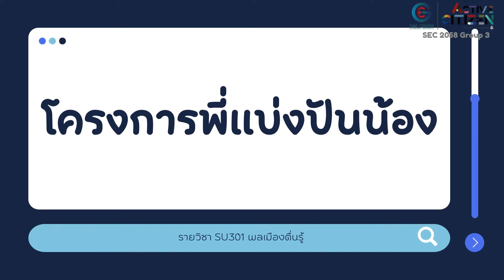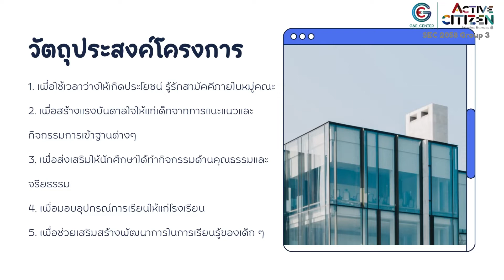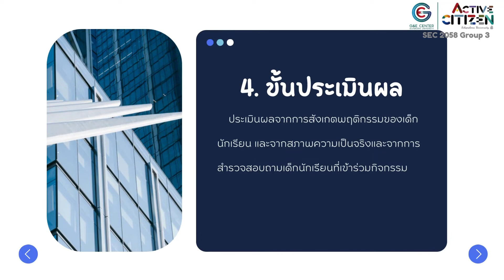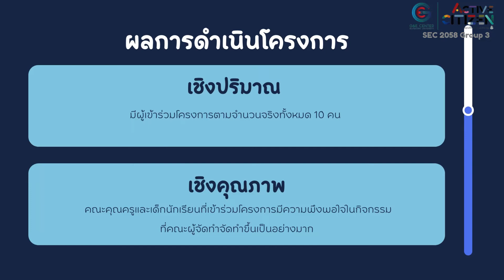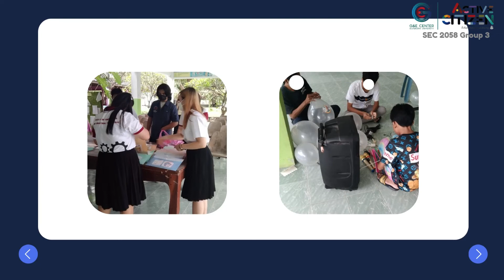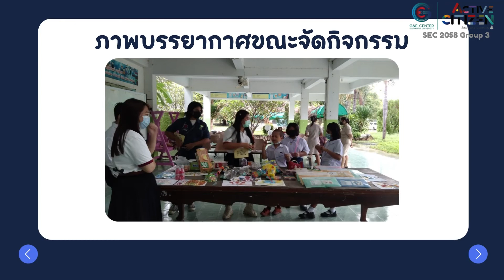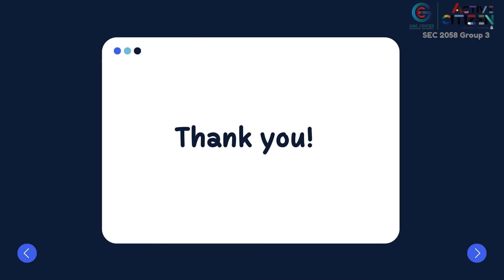โครงการพี่แบ่งปันน้องเพื่อโรงเรียนบ้านเขาตก กลุ่ม 2058